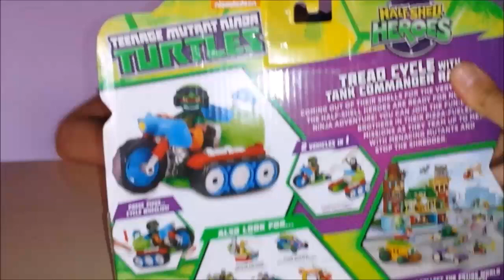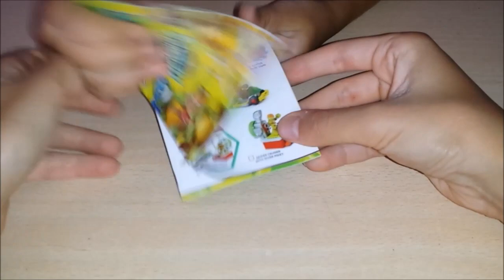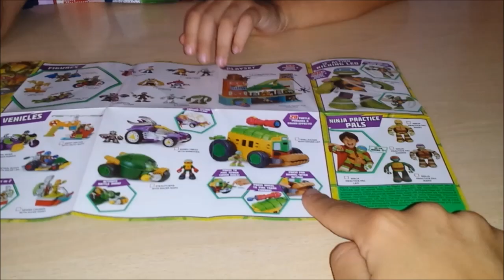GIOCHI #6: TEENAGE MUTANT NINJA TURTLES - 2 veicoli in 1!!!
Oggi recensiamo un gioco che andrà a far parte della collezione di Pippo dedicata alle 4 tartarughe ninja!! Il prezzo è di €19,90 ed è un prodotto della Giochi Preziosi.